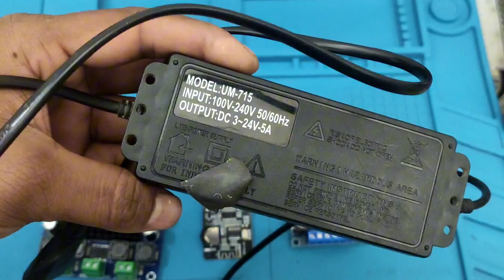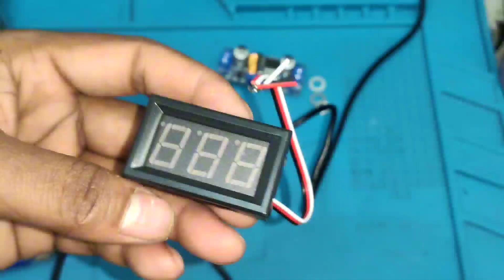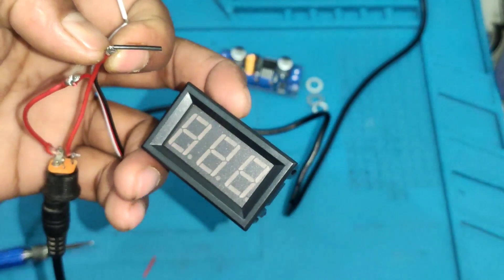tpa3116d2 amplifier board | 5.0 blutooth module | tpa3118 module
Digital Bluetooth amplifier board
digital Bluetooth amplifier module price.
electric product market .

ইত্যাদী জানতে হলে আমার চ্যানেল এর সাথে থাকুন. অনেকে copy অ্যাম্পলিফায়ার কিনে থাকেন না জেনে। কী ভাবে বুঝবেন original vs copy module এই সব বিষয়ে এই চ্যানেলে detelis আলোচনা করা হবে
তাই আমার চ্যানেল এর সাথে থাকার অনুরোধ করছি।

This videos only for education purpose only☑️☑☑☑☑☑☑☑